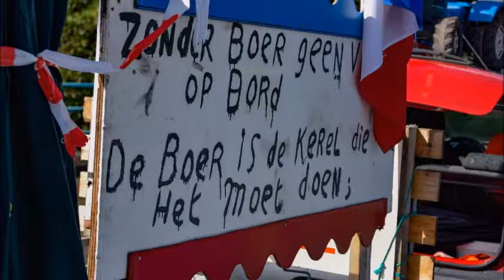ditisRODEN.nl boerenprotest A7 17 sept 2022